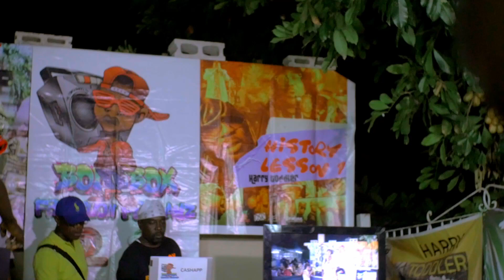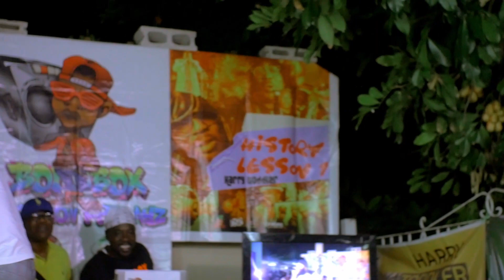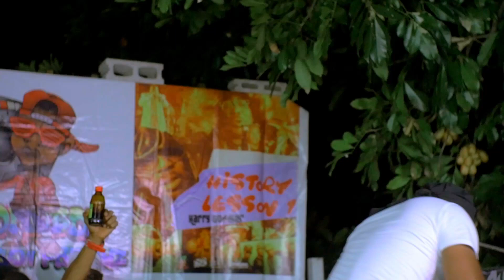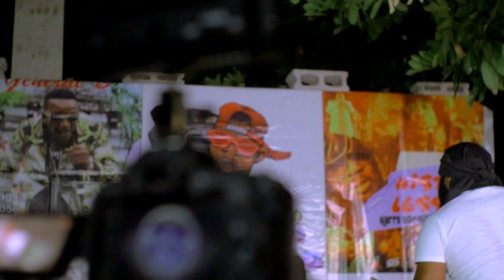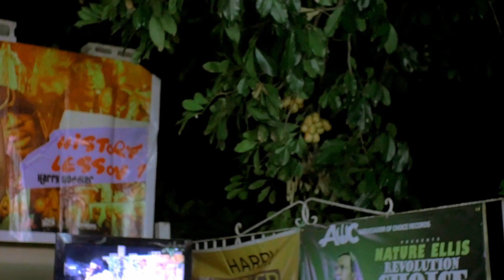BoomBox FreeFlow Fridayz - Anthony Cruz Kept Everyone On Their Feet Performing Hits After Hits!!!